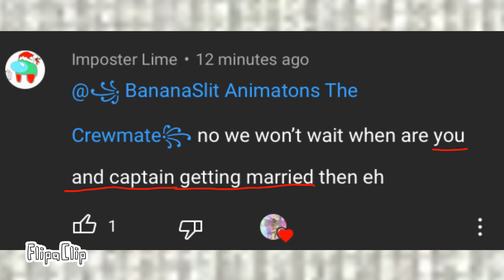How about you go have some eggs .-.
No for real, you, please don’t think I wanna be married